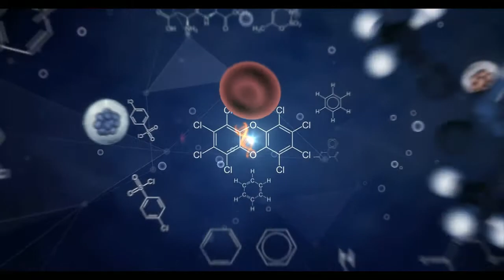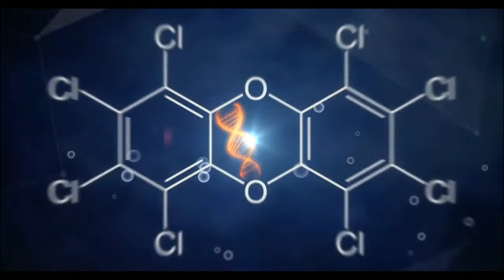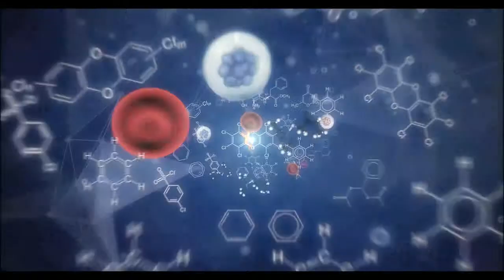g b f